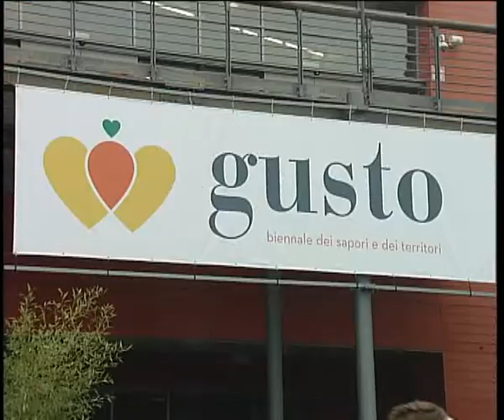ALLA TOGNAZZA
VENEZIA: Gusto , la Biennale dei sapori e dei territori. Padrino Gianmarco Tognazzi